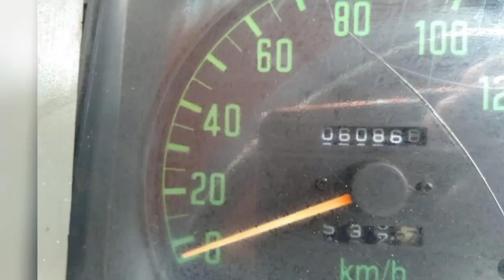Lorry for sale | low price lorry | ikman.lk lorry | ikman.lk vehicle| low budget lorry | ikman lanka